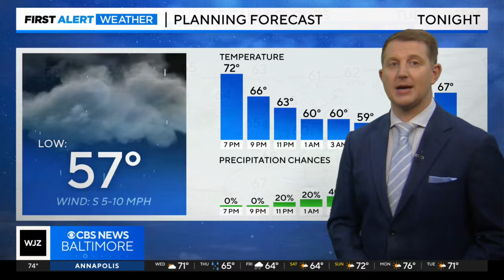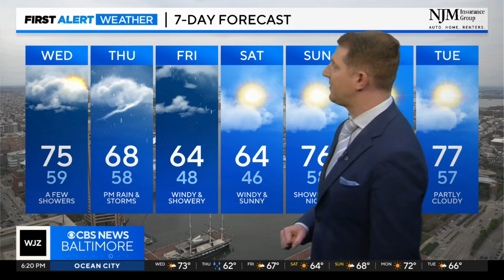Steve Sosna has your Tuesday evening forecast (4/9/2024)